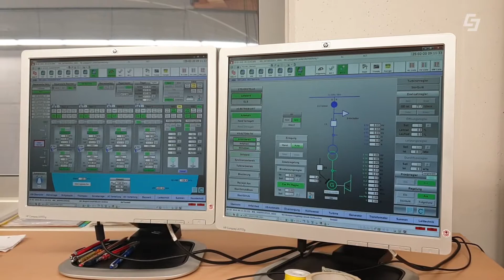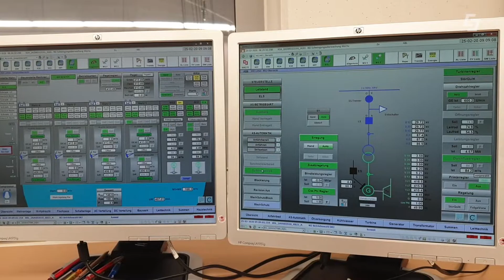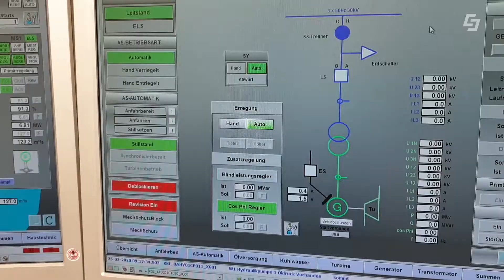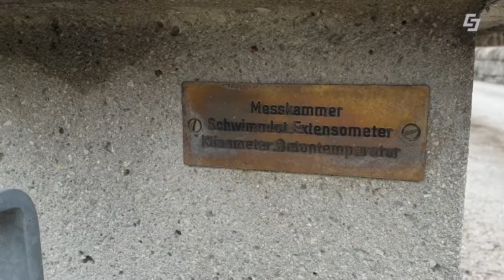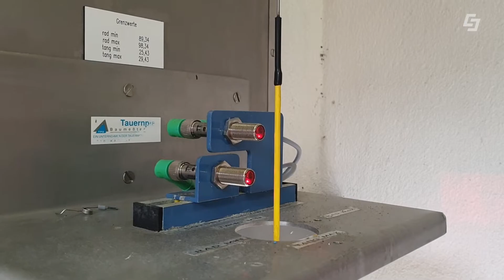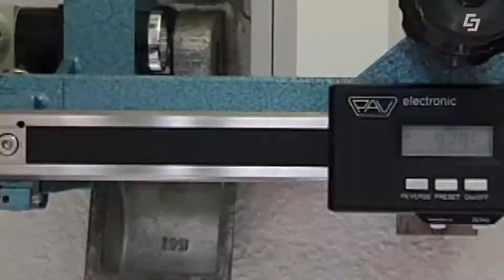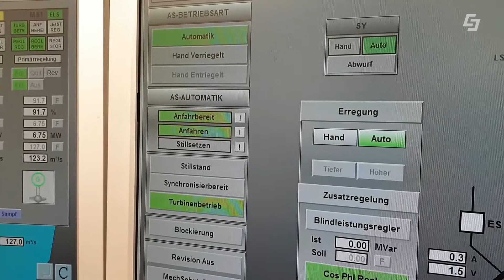Salzburg AG - die Reportage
Hinter den Kulissen der Kraftwerksgruppe Flachgau/Tennengau.
(Kraftwerk Sohlstufe Lehen und Kraftwerk Wiestal/Strubklamm)